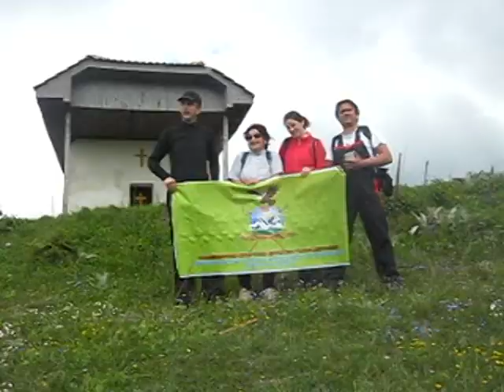SPORTSKI AKTUELNOSTI 2 06 2014